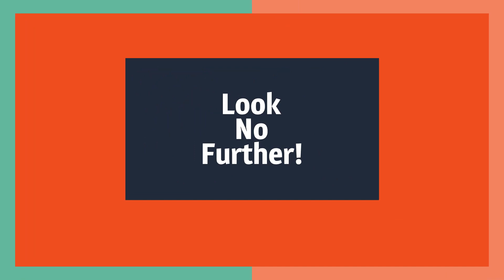Gutters Plus LLP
Whether you're in need of gutter installation, downspout installation, gutter guards, gutter screens, roof cleaning, or gutter cleaning, Gutters Plus LLP is your go-to partner in Puyallup, Washington. Experience the difference that quality craftsmanship and unparalleled customer service can make. Thank you.